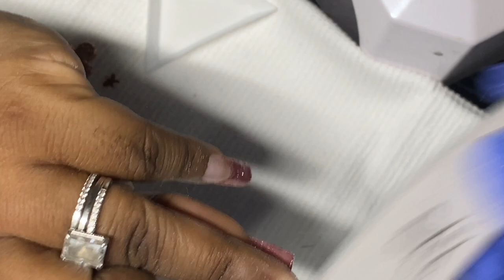Vlogmas episode 1: Beginner friendly GelX Nail Set Gingerbread Man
Watch me create on this holiday inspired set, of gingerbread man nails holiday inspired.

Products used:

This set will be Available for purchase 12/8 as press-on's on my website 8010Nails.com

BORN PRETTY Solid Nail Tips Gel